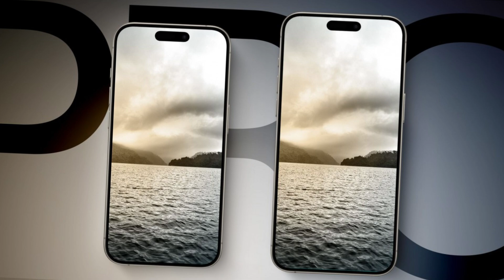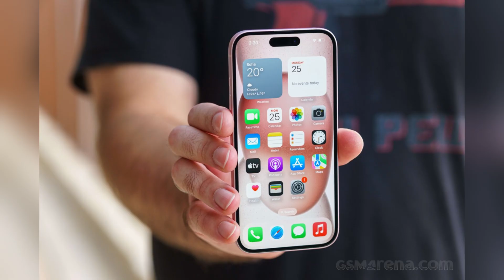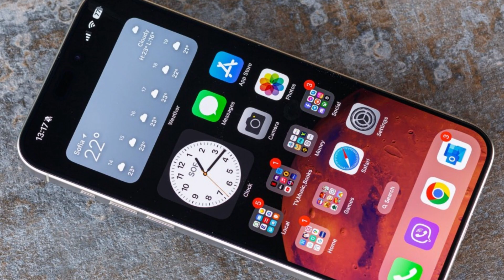iPhone 16's Larger Displays & Vertical Camera Layout"😃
Explore the groundbreaking design of the iPhone 16 with its larger displays and innovative vertical camera layout. The latest Apple release promises an enhanced visual experience with the biggest screens ever on an iPhone, making it a game-changer in smartphone display innovation. Discover the possibilities of spatial video recording and the aesthetic leap forward with the iPhone 16 Pro Max size increase. Dive into iPhone16LargerDisplays and VerticalCameraLayout to see how these features set a new standard in smartphone technology. Join the conversation on the latest AppleSmartphoneUpgrades and get ready to experience the future of mobile design and functionality.